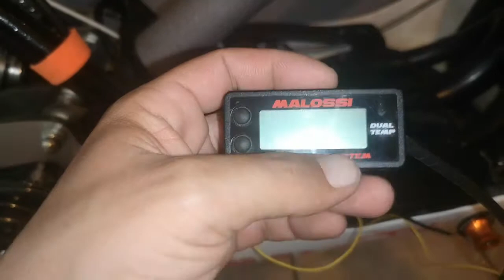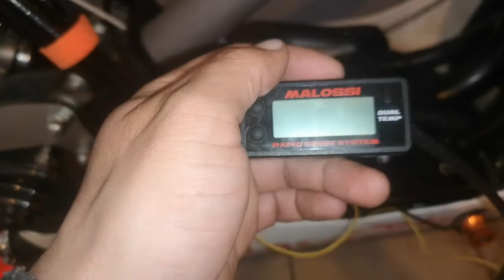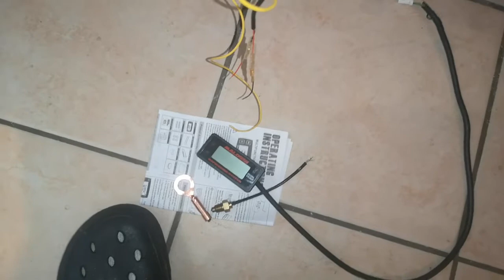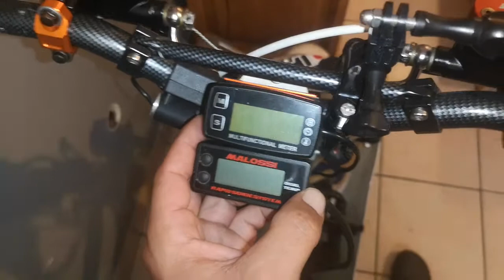C est un échec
Présentation de produit commandé et reçu ainsi que l échec du branchement de la nouvelle sonde

Le lien de l enquête sur le circuit d Albi